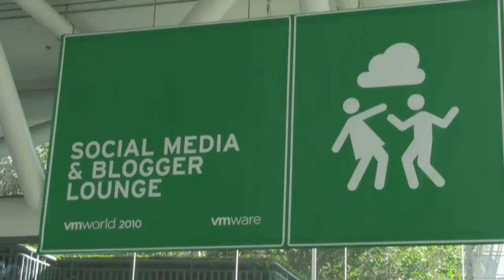USC Talks VMware Data Protection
Frank Miuccio, USC's Director of IT Facilities and Technology at USC discusses data protection strategies for his VMware infrastructure. The university uses Avamar source-side deduplication to streamline backups and address data protection challenges.